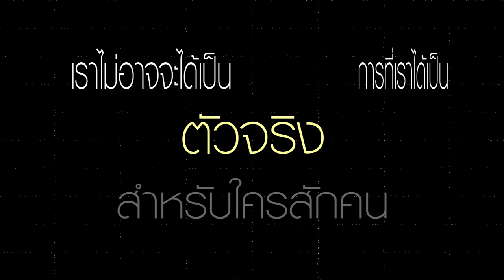Teaser ตัวจริงที่ไม่จริง - YUMI (เร็วๆนี้)